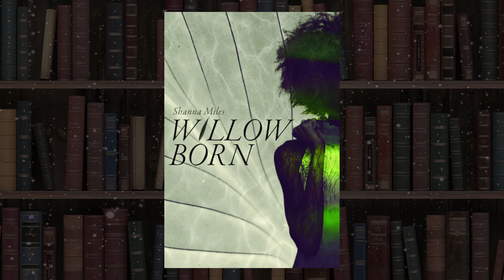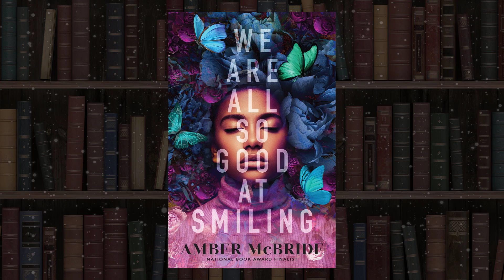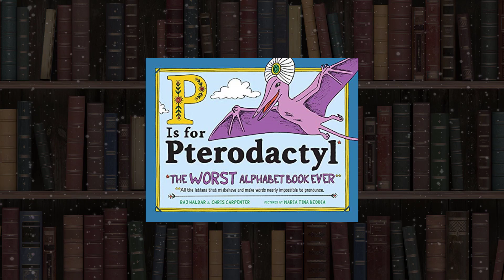What I Read in March 2023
These are the books I read in March 2023!

0:00 - Intro
1:14 - Anxious People
4:47 - Willow Born
8:22 - The Cotton Candy Massacre
11:43 - We are All so Good at Smiling
14:20 - Chrysanthemum
17:40 - P is for Pterodactyl
19:22 - I Go Quiet